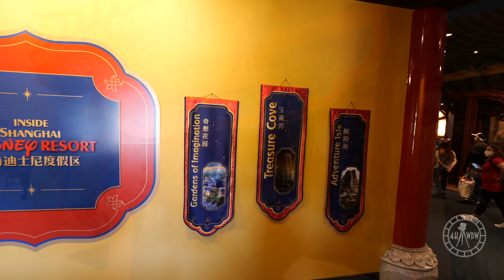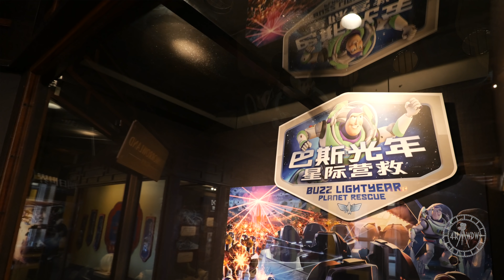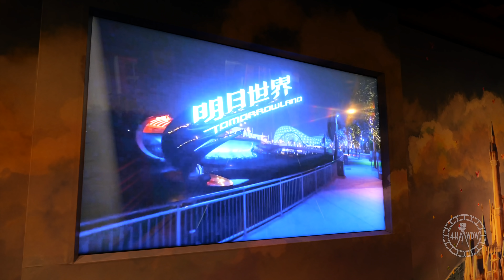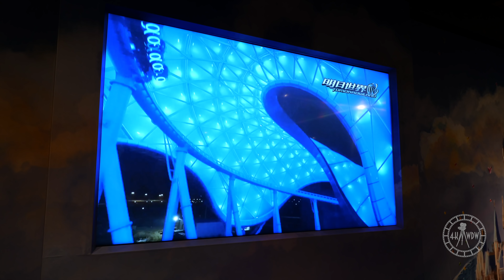EPCOT China Pavilion 2022 Tour in 4K | EPCOT World Showcase Walt Disney World Orlando Florida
Enjoy a 4K tour of the China Pavilion at EPCOT! You will also see most of the Reflections of China film as well. This was filmed on February 14th 2022 from around 1pm - 2pm. The temperature was about 65 degrees at the time